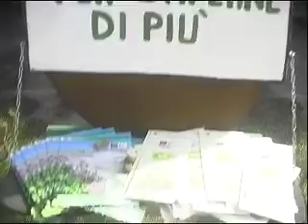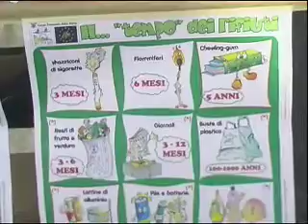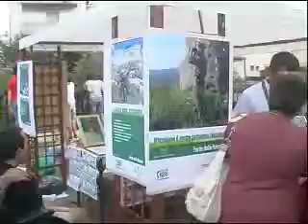Tour della Biodiversità a Castel di Sangro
Servizio di Dario Riccio per TeleAesse Informa riguardo il tour della Biodiversità che ha raggiunto Castel di Sangro. Tema principale era il rispetto e il mantenimento dell'acqua nelle sue condizioni ideali.